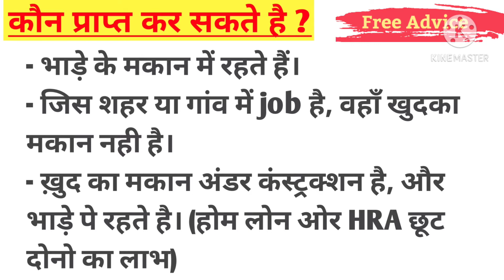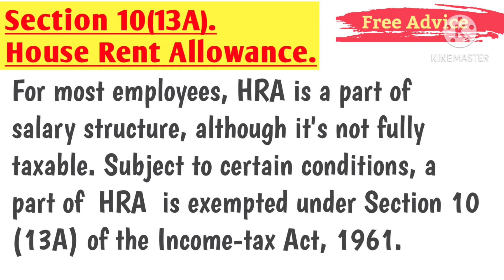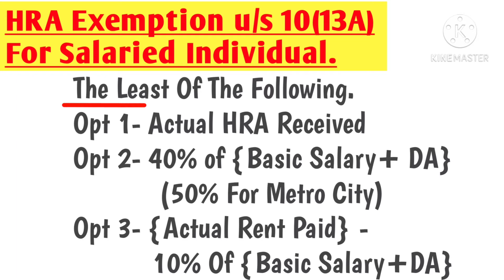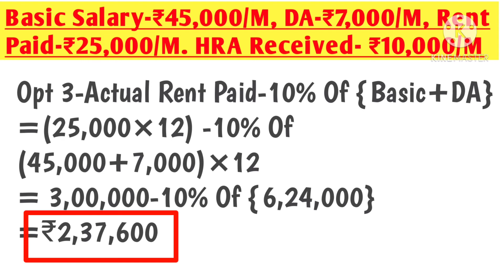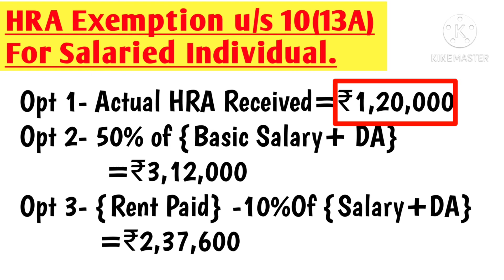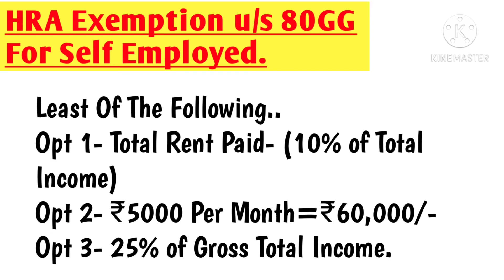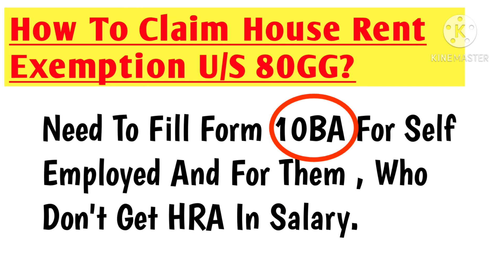How To Claim HRA Exemption In Income Tax. House Rent Allowance – Exemption Rules & Tax Deductions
How To Claim HRA Exemption In Income Tax. HRA – House Rent Allowance – Exemption Rules & Tax Deductions
A guide on how to claim HRA exemption and save taxes.
Salaried individuals, who live in rented houses, can claim the House Rent Allowance (HRA) to lower their taxes – partially or wholly. The allowance is for expenses related to rented accommodation.
hra calculator
metro cities for hra
house rent allowance rules and regulations
is rent receipt mandatory for hra exemption
how to claim hra if not mentioned in form-16
Is HRA exemption available for AY 2020 21?
How HRA exemption is calculated?
Who is eligible for HRA exemption?
How do I maximize HRA exemption?

TO DOWNLOAD FORM 10BA CLICK THE LINK BELLOW...
FORM NO. 10BA -

NIRAV CHAUHAN..
CONTECT DETAIL:-
NIRAV CHAUHAN..
used mike- BOYA M1